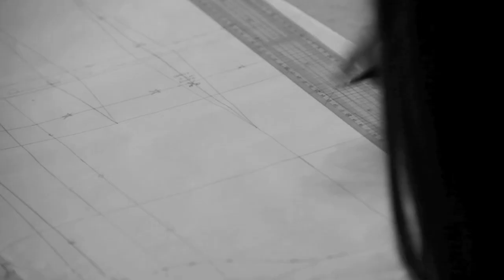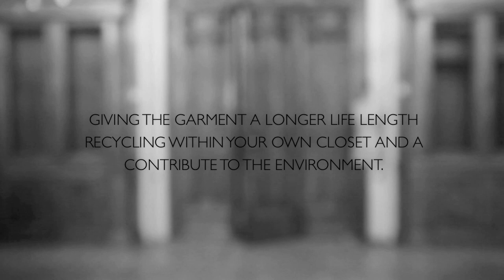ESMOD PARIS - ROWENTA - SANDRINE LOVISA M.GOMIS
Song : KELLY LEE EVANS "And So We Dance"